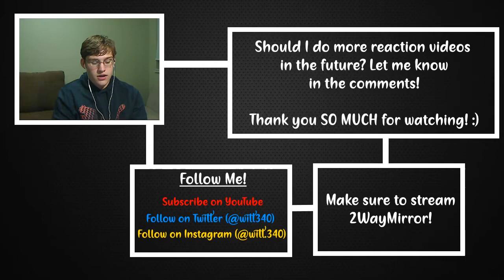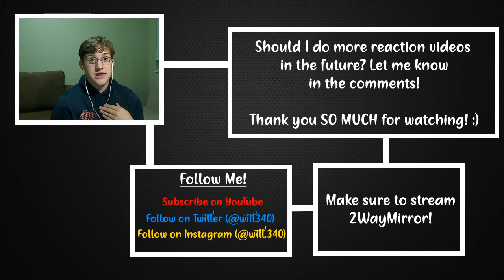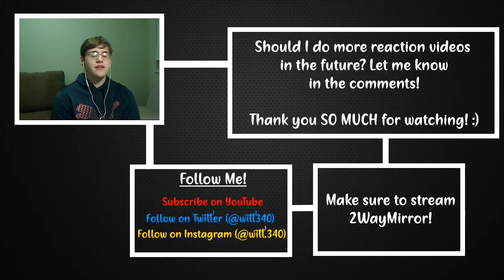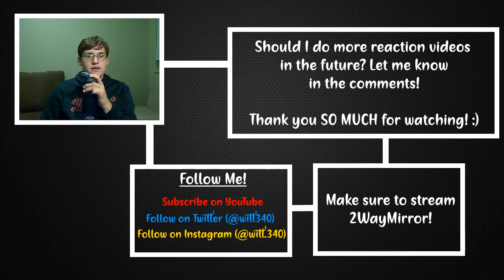Reacting to Gabbie Hanna's 2WAYMIRROR!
Hey guys, just a chill video for those interested! Enjoy, and STREAM 2WAYMIRROR!

Like this video? Make sure to check out: "A Message From My High School Self"